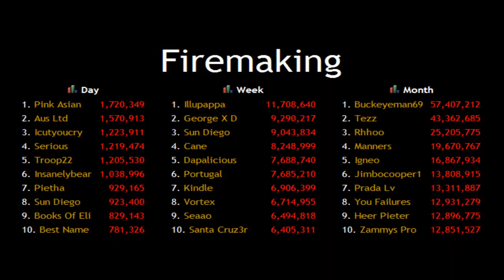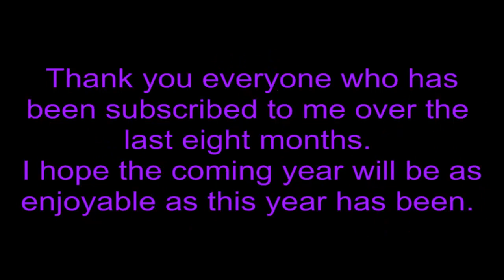2011 Achievements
Pictures not shown: 99 Dungeoneering, 99 Firemaking and 99 Cooking.
Happy new year ;p
Thanks to:
Nathan, Gene, David, Jake, Jesse, Jack and Iain.